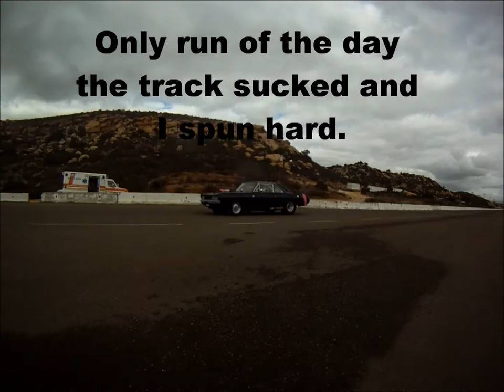1966 Dart barona 1/8 mile rear view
Just a rear shot of the dart at barona.